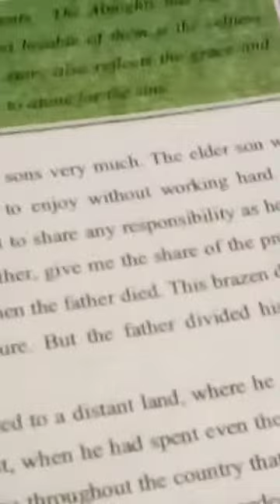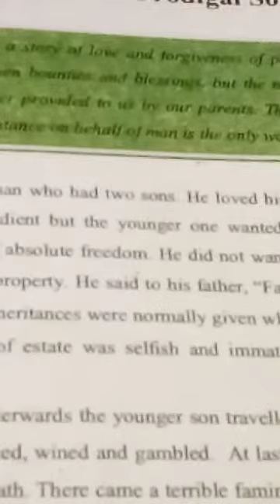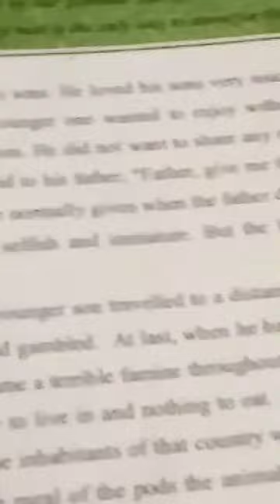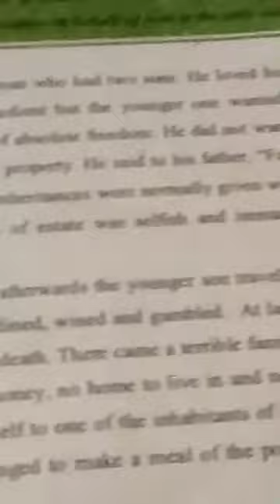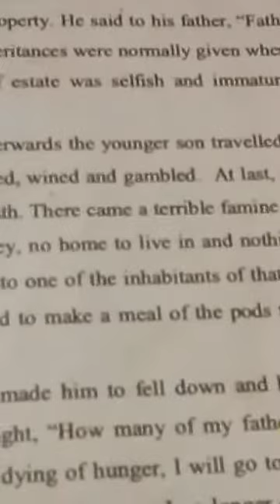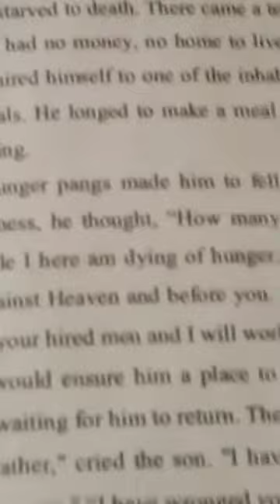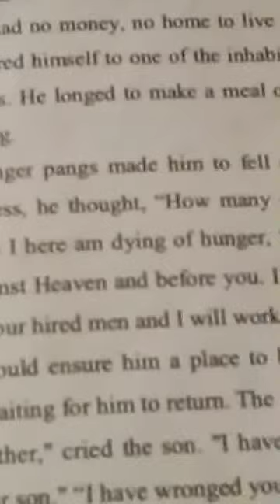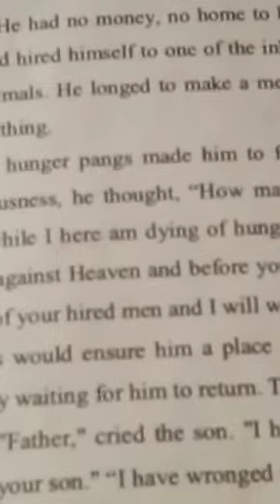class 5th (prodigal son) sub :-English